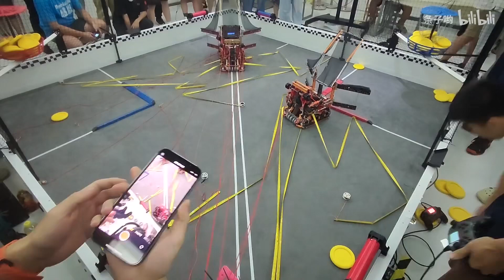VEXU Special Contest for Intelligent Robots in Colleges & Universities: Qualification Shock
“Very exciting, the most exciting level, but a bit of a pity” - 条子哟
“Xijiao wins, both teams are very strong, and both are big men worthy of respect and learning” - 洲Y-_-Z (98115A Captain/Driver)

Red: XJTU
Blue: SJTU
Red won